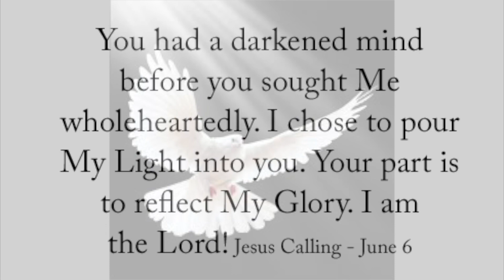May 1, 2021